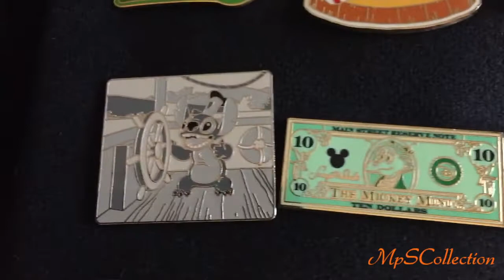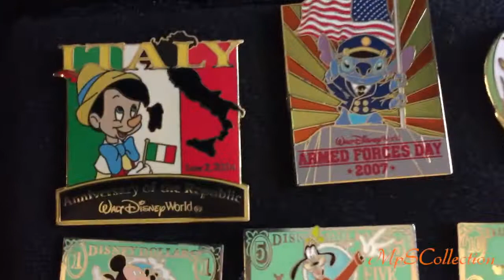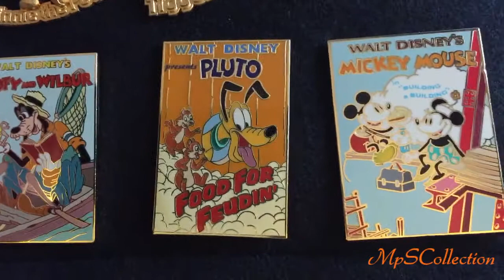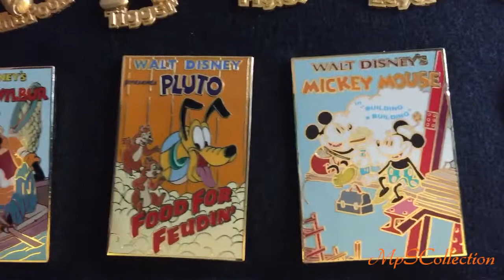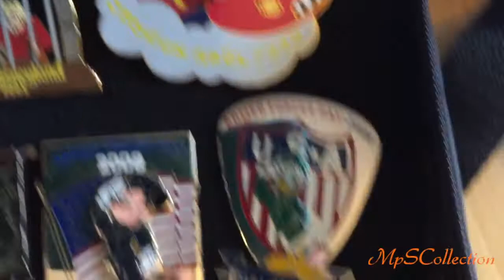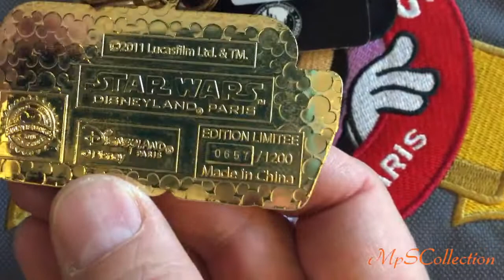24 - Disney pins limited edition